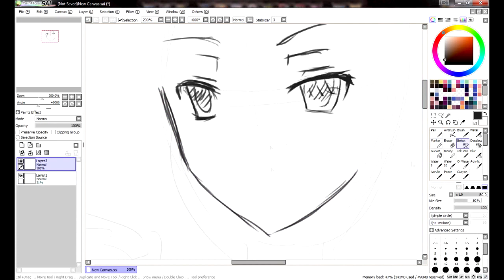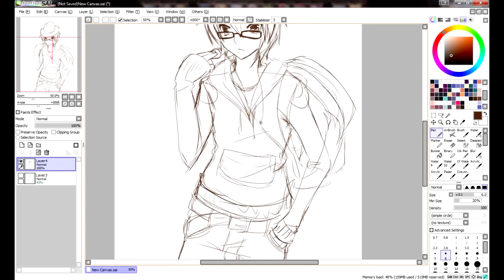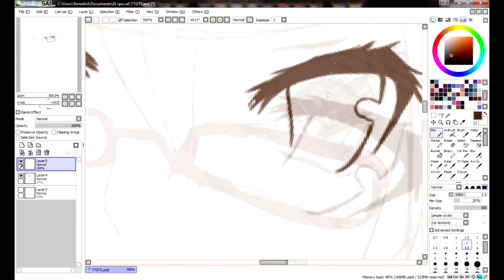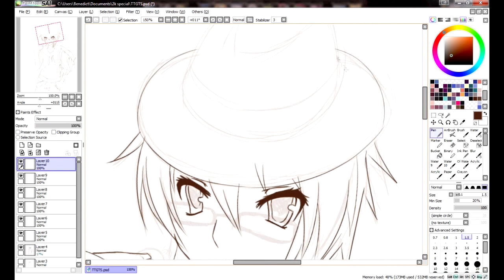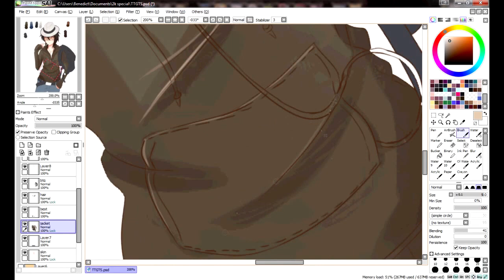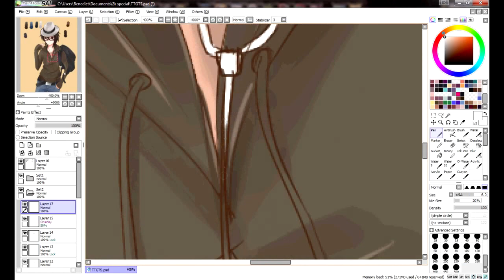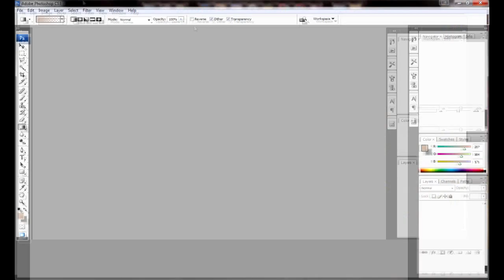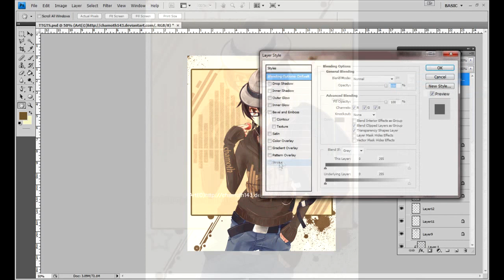Strawberry-Dipped-Chocolate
Join Our newest group on DA. feel free to submit your drawing in the specific categories.

Thats my Michael Jackson Style hat. i often wear it when i go to school XD i just love this hat. i just bought that for 8 bucks a few months ago..

i dun eat much when i go to school. i just eat a toasted bread or a fruit then i am good to go until lunch time or sometimes dinner time.. XD

Done by SAI paint tool(Sketching, Outlining and Coloring)
Photoshop CS3 ( Background )
Time: 3-4hrs

title of the SONG!
Best Friend OTS. Durarara
Trust Me - Matsushita Yuuya

the titles are on the video too. i put it here now too before everyone will dislikes this video.